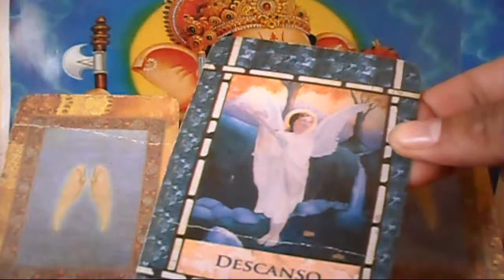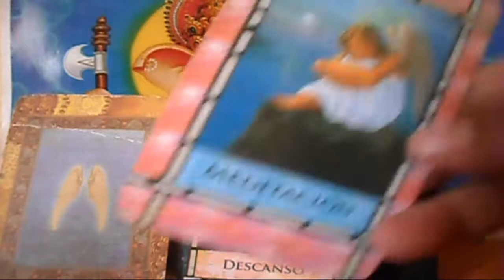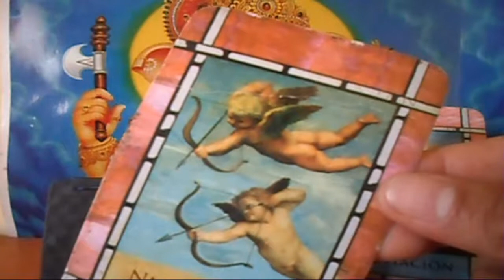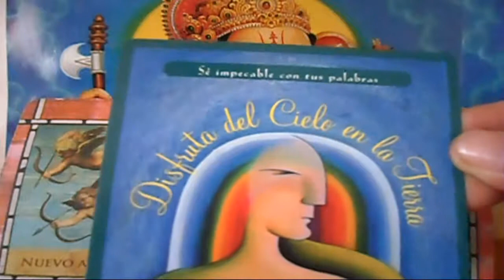ESCORPIÓN - Horóscopo ANGELICAL- DEL 14 al 20 de Mayo - Tienda Esotérica lanza de luz - URIEL